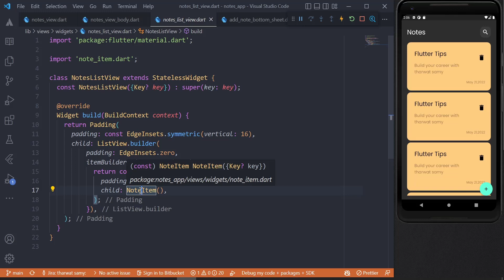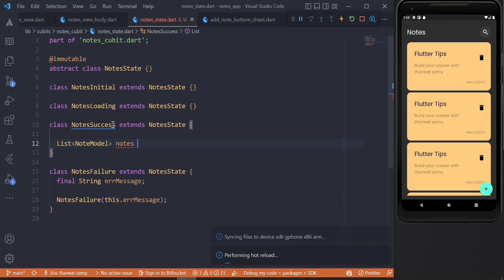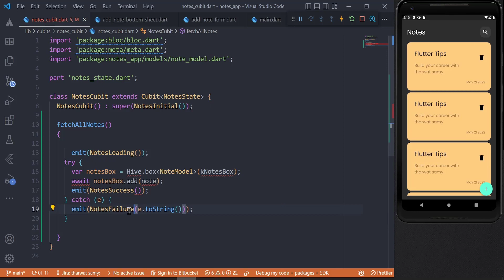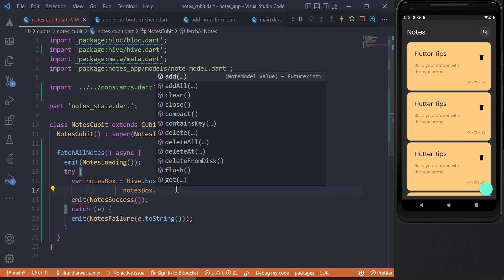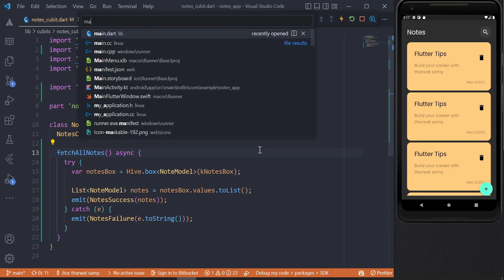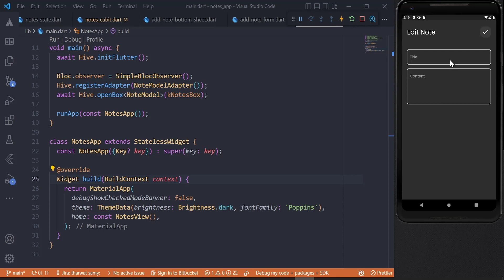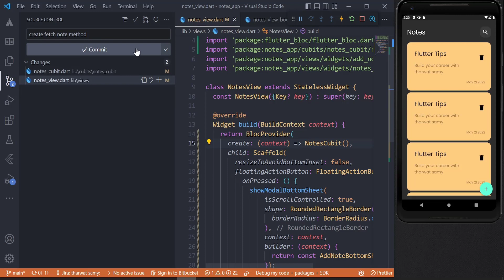Flutter Build Notes App With Hive - Create Notes Cubit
ف ال play list  دي هنبني Notes App  كامل هنتعلم فيه نقطه مهمه جدا بخصوص Flutter هنتعمق اكتر ف بناء ال ui  بشكل سليم وهنتعلم ازاي نستخدم Local Database  👌💪